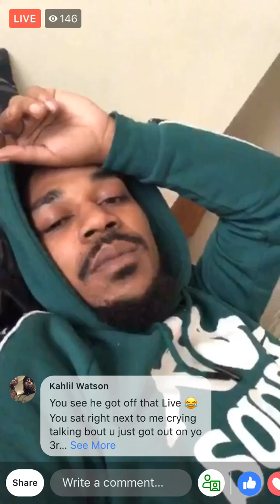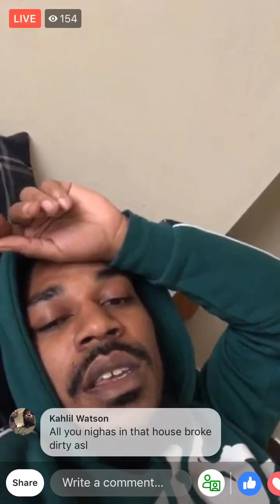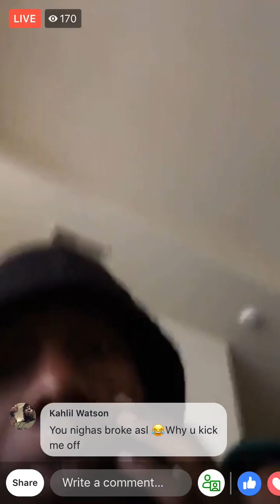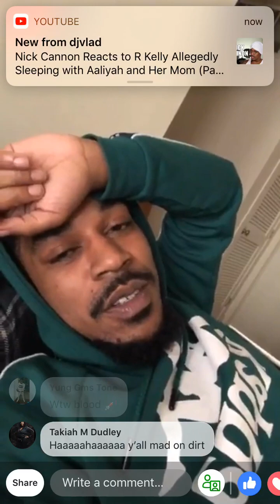Hi-City Rico Dissing PBG Dutty Part 1